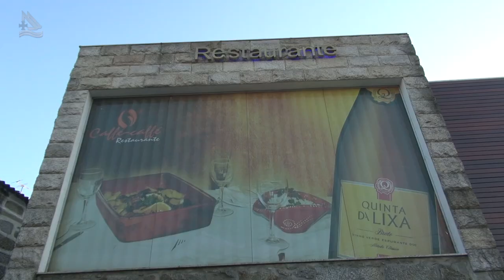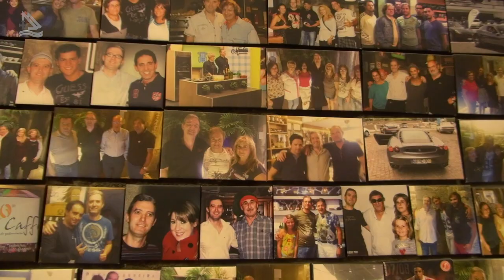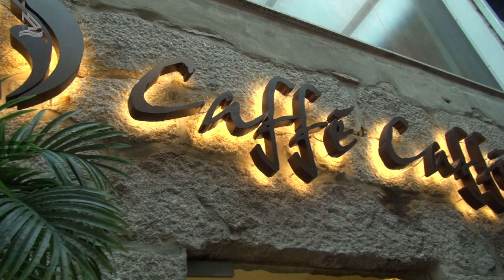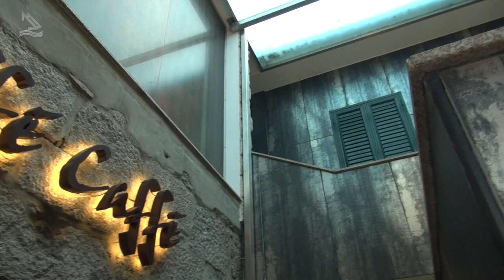Restaurante Caffé Caffé em Felgueiras, Portugal (Programa Assim é Portugal Oficial)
Restaurante Caffé Caffé em Felgueiras, Portugal , uma dica cinco estrelas do nosso programa!